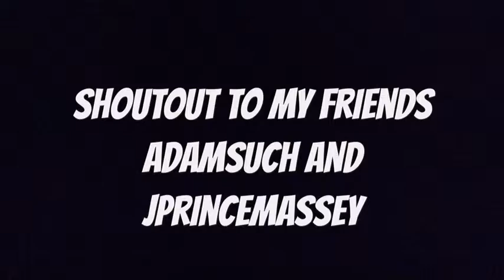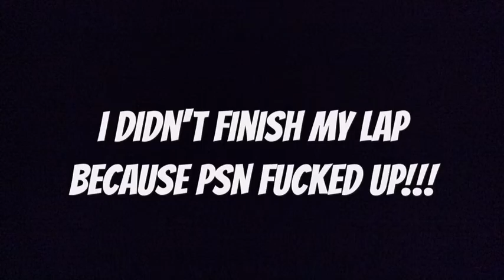Longest drift of GT6